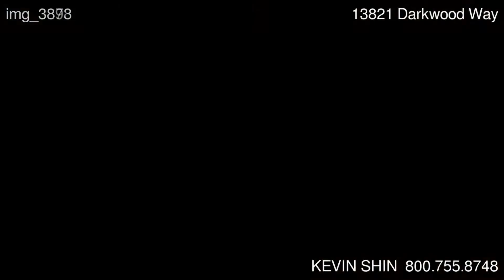Rancho Cucamonga Homes for Sale 13821 Darkwood Way Rancho Cucamonga CA 91739 - KEVIN SHIN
Prudential California Realty - Rancho Cucuamonga

Here's the chance to call a Pulte home built in 2006 YOUR HOME. This home belongs to award winning Etiwanda school district with 3 very well maintained community parks within a stone's throw distance for your evening stroll. A safe and quiet neighborhood to raise a family.